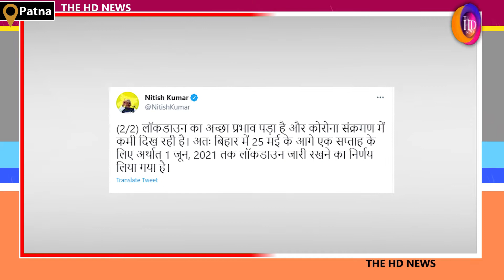Bihar में ​इतने दिनों के लिए फिर ​लगा Lockdown, CM Nitish ने किया ऐलान... | TheHDNews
Anchor: